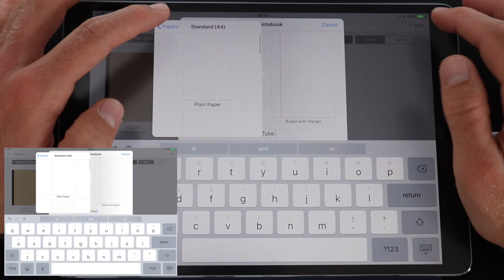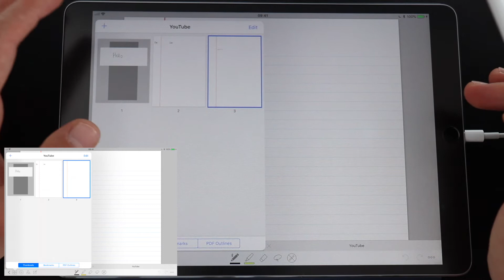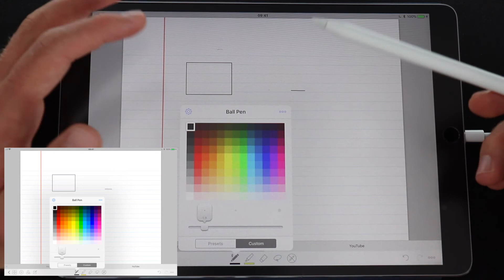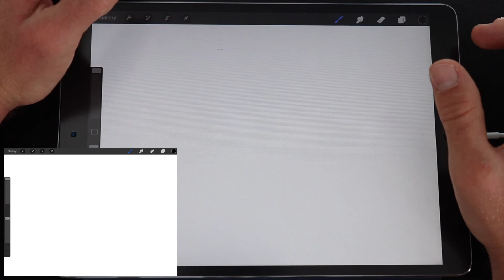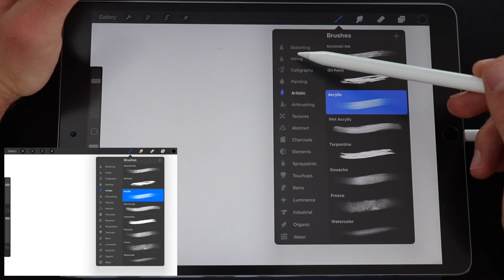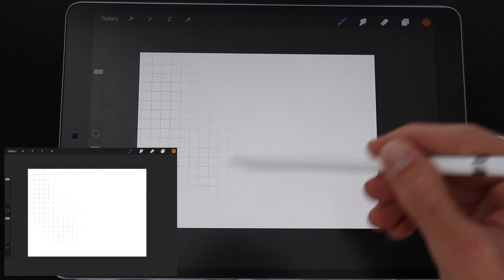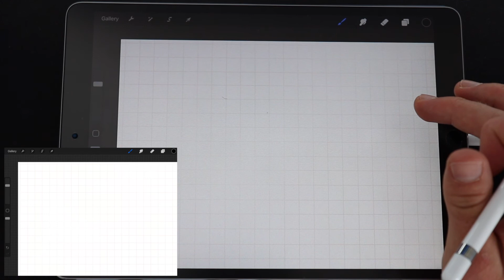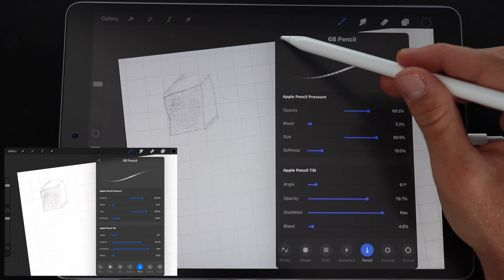The Ultimate iPad Writing Experience: PaperLike, GoodNotes & Procreate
In this video I look at PaperLike by Sapper Products (a screen protector for iPad which gives the screen a texture like paper), as well as the GoodNotes and Procreate apps. Together these give the ultimate iPad writing experience.

Want to see me review a particular product or app? Please mention it in the comments!